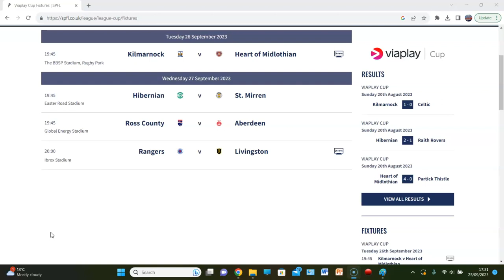BEALE HAS TO WIN! NAISMITH ON VERGE OF SACK! VIAPLAY CUP PREVIEW SHOW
CELTIC DECIDED TO LET SOMEONE ELSE HAVE A GO!